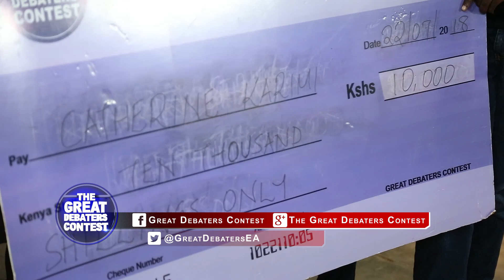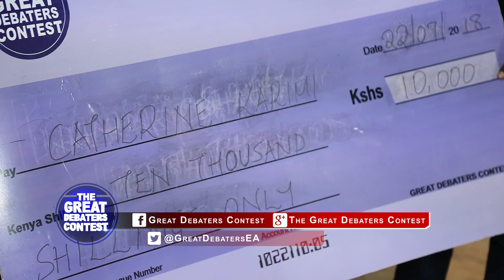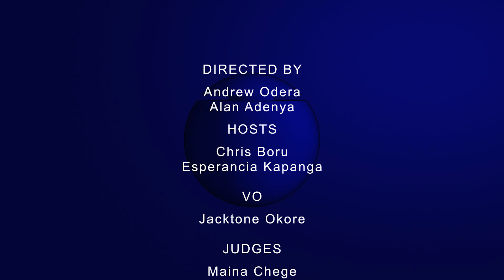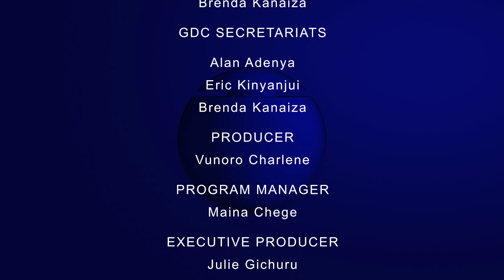GDC Mombasa Region Awards Ceremony